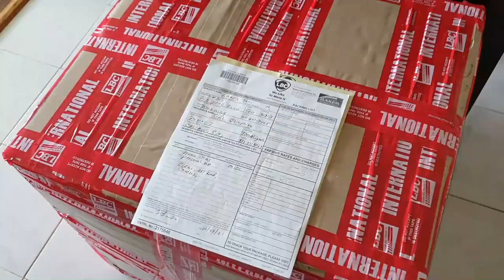Don't Buy a Couch Because Things Will Happen!